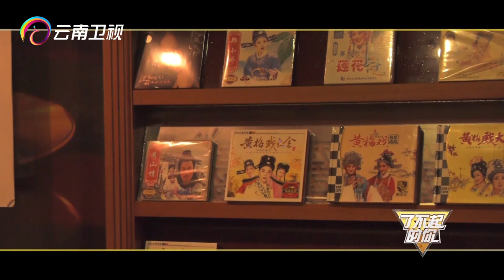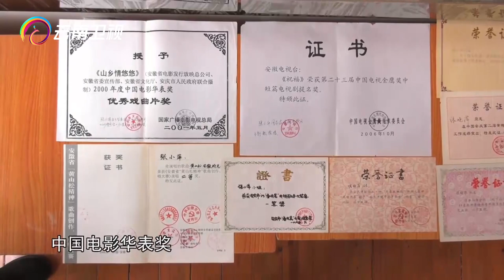黄梅戏名家张小萍演唱《夫妻双双把家还》，太美，太好听了！【了不起的你】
《了不起的你》是云南卫视推出的原创节目，通过人物专访的形式，向大众讲述一个个不断挑战、不断超越的人生故事，以弘扬执着进取的励志精神。